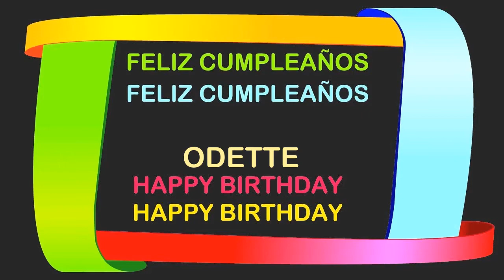Odette Birthday Postcards & Postales - Happy Birthday